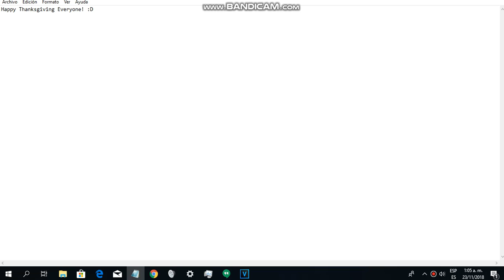Message to Everyone Again!